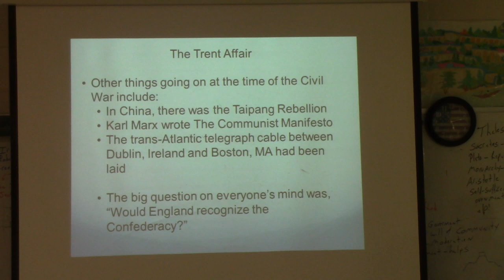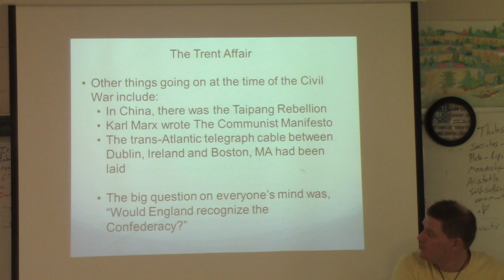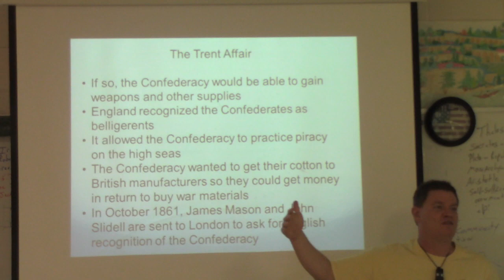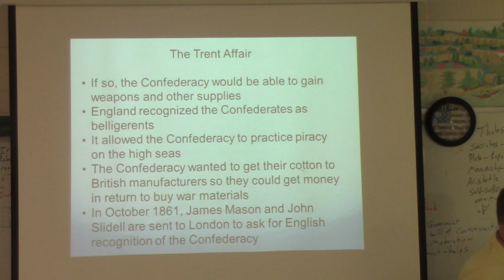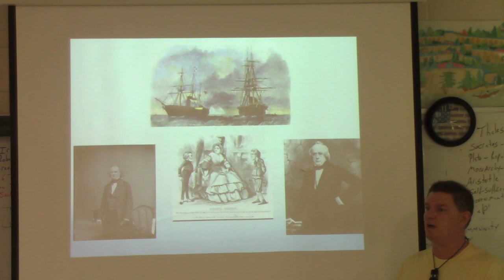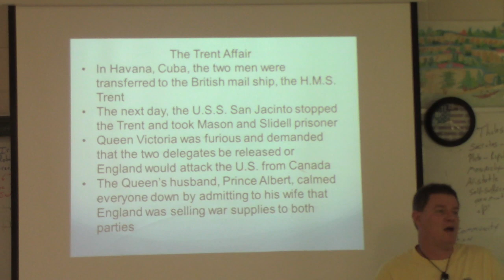GAC Homework Hurricane make up the Trent Affair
Quick Great American lecture on the Trent Affair Hurricane make up